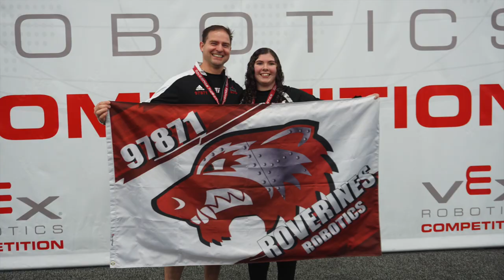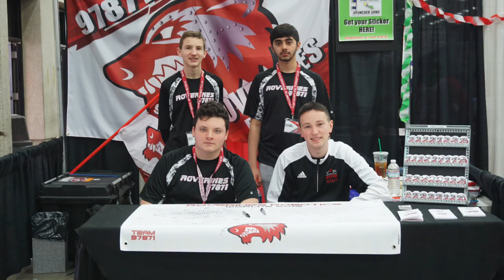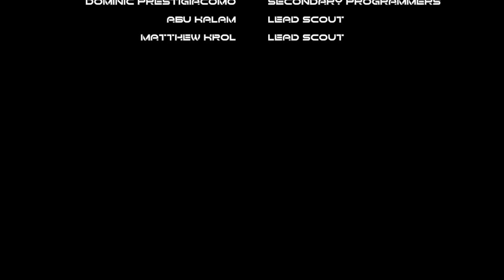VEX Worlds 2019 - Roverines 97871 - Newfield High School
2019 Season Results:
2x Tournament Champions
#1 New York Skills Ranking
10th Place Worlds Skills Champion

Sunflower (Spider-Man: Into the Spider-Verse) - Post Malone, Swae Lee
We Are the Champions (Remastered 2011) - Queen